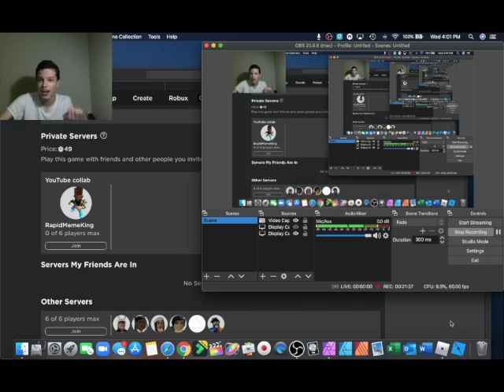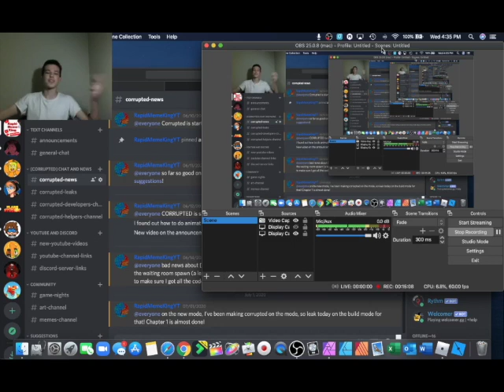The last event in bakon.. | Bakon Porker Event